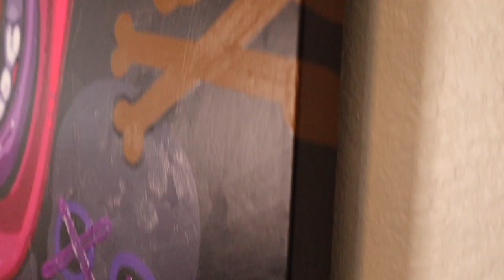Pop Art The Screamer Ten Minute Time-Lapse Video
Checkout Matthew B. Cox, one of the most notorious con artist of all time, paint The Screamer, via time lapse.

Show your support and get your own copy of my true crime memoir Shark In The Housing Pool